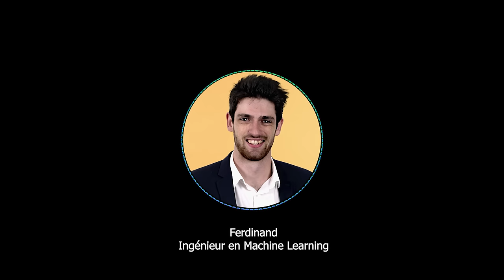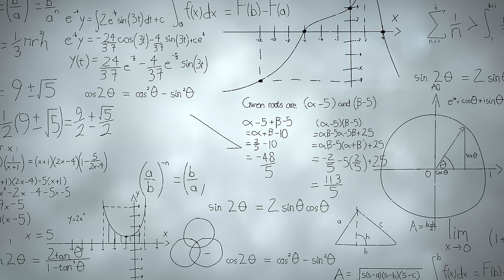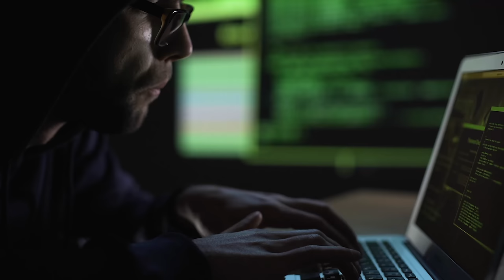C'est quoi un Ingénieur ? Expliqué par un Ingénieur.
Le métier d'ingénieur est un des métiers les plus prestigieux de France. Mais être ingénieur c'est aussi beaucoup de flou dis comme ca. Donc c'est quoi concrétement un ingénieur ? Il y beaucoup d'ingénieur différent, mais au fond qu'est ce qui nous rassemble sous le titre d'ingénieur diplomé des grandes écoles?

➡️ A PROPOS DE MOI :
Je suis Lead Data Scientist depuis de nombreuses années, je travail dans un grand groupe, avant ca j'ai travaillé comme ingénieur R&D et comme senior Consultant en Data Science pour une grande boite de conseil, mais j'ai aussi lancé deux startup dans la tech. J'ai lancé cette chaine pour partager ma passion sur l'Intelligence Artificielle et la technologie en général.

Je publie environ 2 vidéos par semaine.